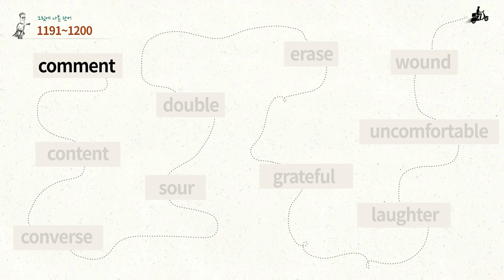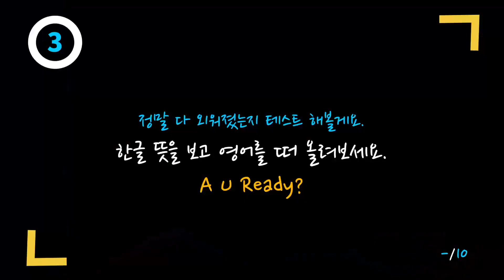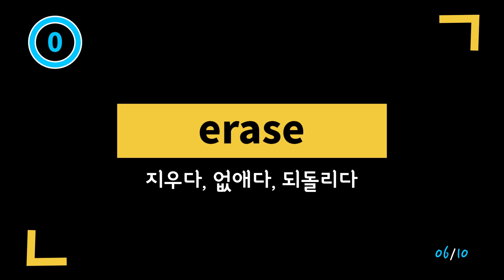[70일 완성 이미지 영단어] DAY 62 '1191 ~ 1200'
영어단어 외우기 힘드시다구요?
영단어 1,280개를 70일 만에 완성해 드립니다!
이미지로 쉽게 암기하는 '70일 완성 이미지 영단어'
그 예순 두 번째 시간!
오늘은 과연 어떤 단어들이 나올까요?